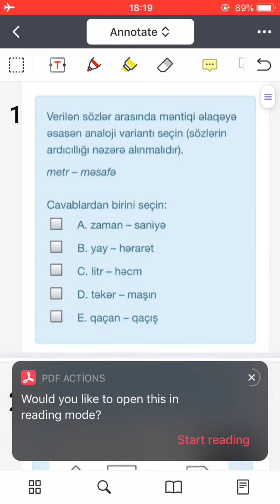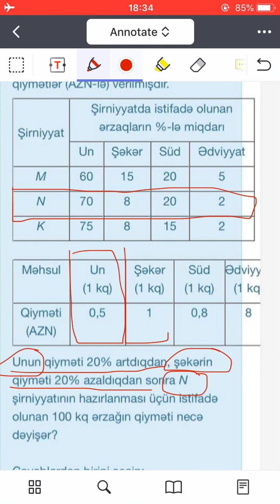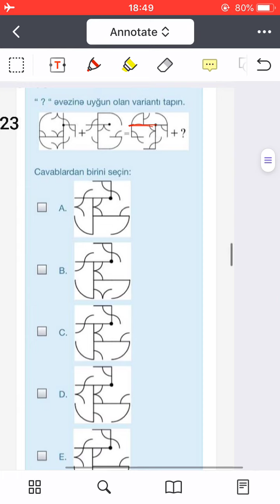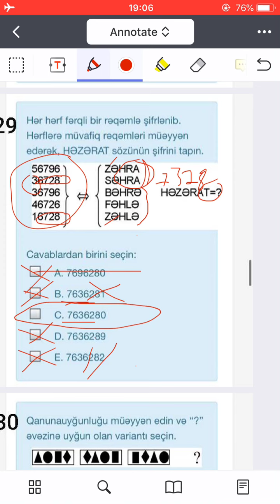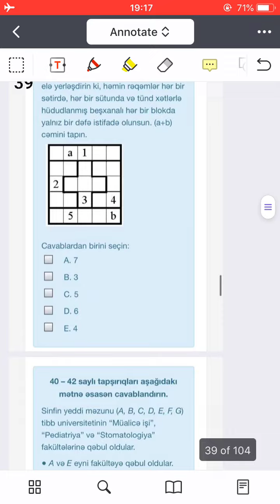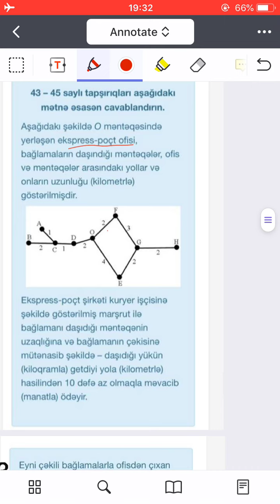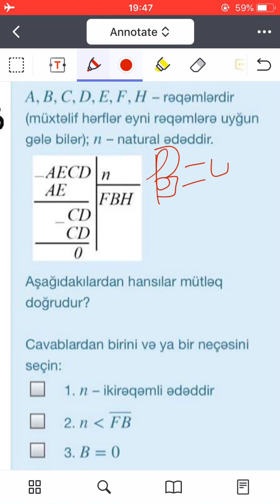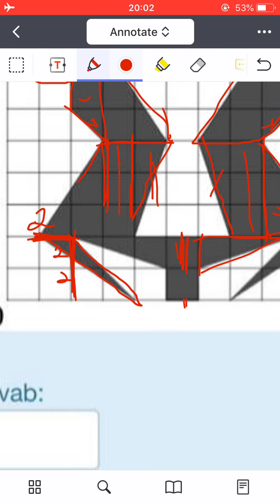MAGİSTR SINAQ 2020. DİM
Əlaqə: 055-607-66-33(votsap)